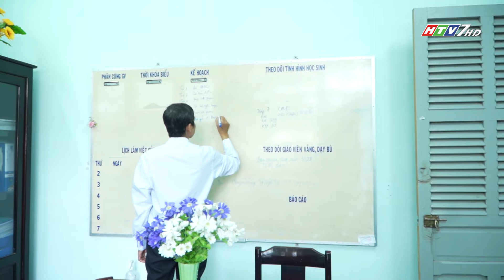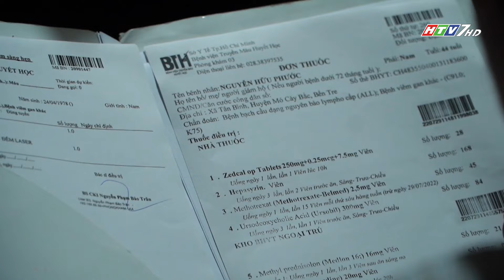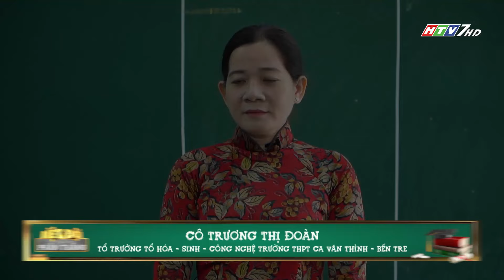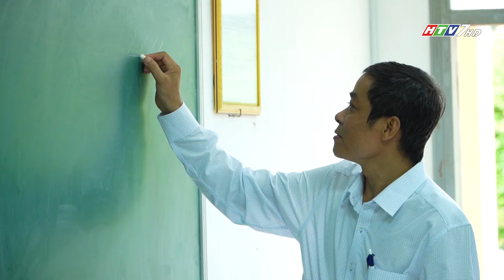BIỆT ĐỘI PHẤN TRẮNG 2022 - XÓT XA CĂN BỆNH UNG THƯ MÁU CỦA THẦY NGUYỄN HỮU PHƯỚC-TRƯỜNG CA VĂN THỈNH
Với niềm đam mê và khát vọng cho con đường dạy học, thầy thầy Nguyễn Hữu Phước-trường Ca Văn Thỉnh vẫn luôn cống hiến hết mình cho sự nghiệp trồng người. Tưởng chừng mọi điều tốt đẹp sẽ luôn hiện diện ở phía trước nhưng bỗng một ngày thầy lại nhận được tin mình bị ung thư máu.
Hiện thầy đang phải gánh chịu trong mình những nỗi đau đớn cả về thể xác lẫn tinh thần, khi đang mang trong mình căn bệnh ung thư máu quái ác từng ngày. Từ khi phát hiện bệnh đến nay, cuộc sống của thầy Phước và gia đình bị đảo lộn khi chạy vạy từng đồng để thầy được đi chữa bệnh. Nhưng vượt lên cả nỗi đau nhiều khi tưởng chừng không thể nào chịu được, vượt qua những cơn xạ trị, hoá trị đau nhức nhối tận xương tuỷ.. Người thầy ấy vẫn luôn kiên cường mỗi ngày.💌